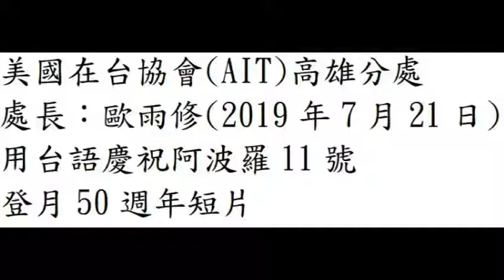台語世界--138 阿波羅11號登月50週年 AIT高雄分處 處長歐雨修講話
138  阿波羅11號登月50週年  AIT高雄分處  處長歐雨修講話--台語世界